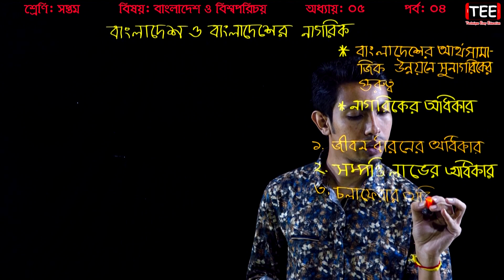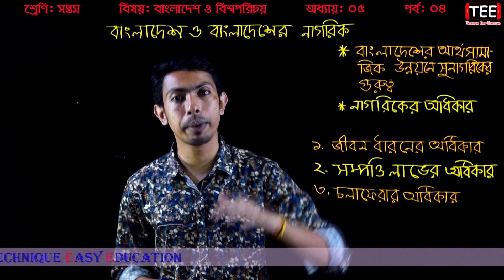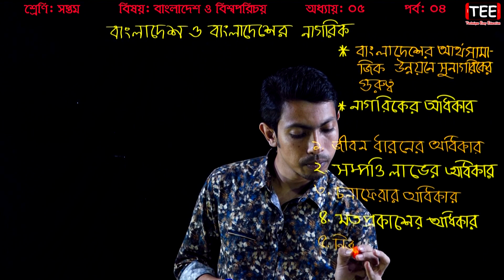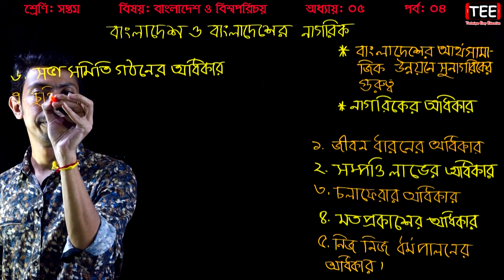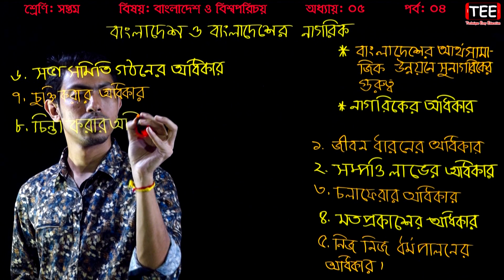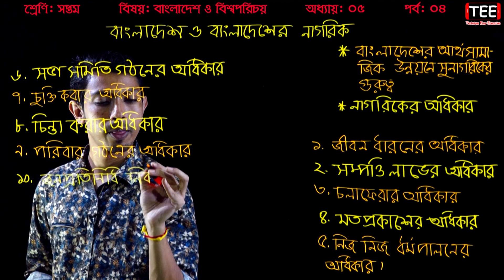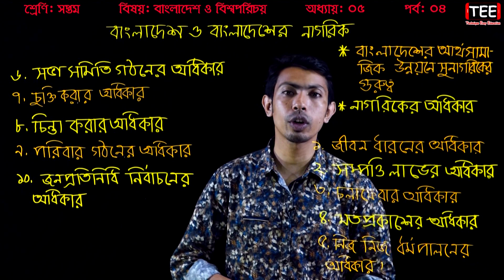বাংলাদেশ ও বাংলাদেশের নাগরিক || Seven Bangladesh & Global Studies Chapter 5 (P-4) || Class 7 Somaj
বাংলাদেশ ও বাংলাদেশের নাগরিক
Seven Bangladesh & Global Studies Chapter 5  (Part-4)